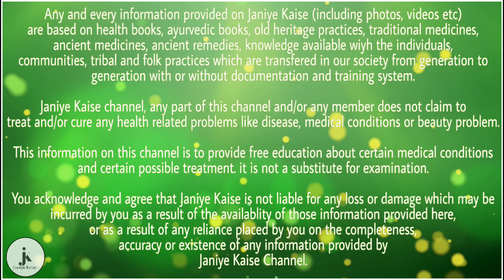गुड़ और घी को मिलाकर सेवन करने से होते है कई फायदे,जानिए | health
गुड़ का स्वाद खाने में बहुत ही मीठा होता है, इसके इस्तेमाल से कई प्रकार के पकवान बनाये जाते है, पर क्या आपको पता है की गुड़ का सेवन हमारी सेहत के लिए भी बहुत फायदेमंद होता है। वैसे तो गुड़ हमारी सेहत को हमेशा ही लाभ पहुंचता है पर इसके फायदे दोगुने हो जाते है अगर आप इसका सेवन रात में सोने से पहले करते है।

गुड़ के फायदे:

# अगर कमजोरी महसूस हो रहा है तो रात को सोने से पहले गुड़ का सेवन कीजिए, रात में सोने से पहले गुड़ खाने से शरीर को ऊर्जा मिलती है जिसके कारण थकान और कमज़ोरी दूर हो जाती है।

# रात में सोने से पहले गुड़ का सेवन करने से हमारे शरीर में मौजूद हानिकारक टोक्सिंस को बाहर निकल जाते है जिससे स्किन की सफाई होती है।

# नियमित रूप से रात को सोने से पहले गुड़ का सेवन करने से शरीर में खून की सफाई हो जाती है जिससे मेटाबोलिज्म लेवल स्ट्रांग होता है।